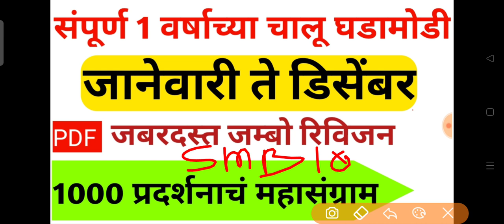chalau ghadamodi by SMB preparation MPSC combined chalu ghadamodi